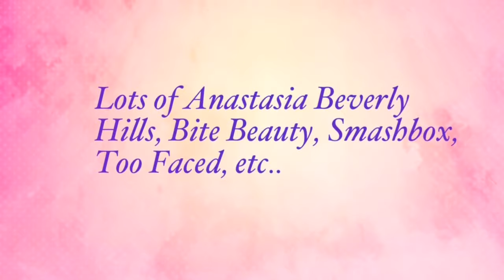WHAT'S IN MY MARSHALLS - QUICK OVERVIEW & LOTS OF ANASTASIA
I decided to film a small video of some of the stuff my Marshalls carries regarding beauty products. Its a quick clip.